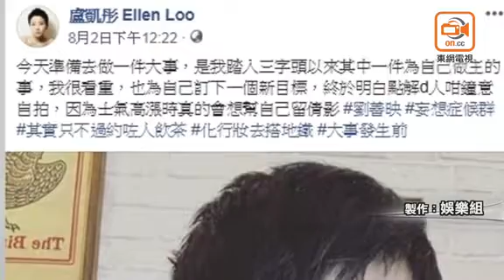歌手盧凱彤跑馬地豪宅墮樓亡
at17盧凱彤（Ellen）墮樓身亡。現場為跑馬地成和道69號一幢豪宅，今早(5日)9時50分，一名女子被發現由高處墮下，倒臥平台，救護員接報趕至，證實女子已傷重死亡。警方調查後，證實女子為32歲歌手盧凱彤，現場沒有檢獲遺書，但相信事件沒有可疑，懷疑她從大廈天台墮下，案件列作自殺，死因有待驗屍後確定。案件發生時有一段小插曲，警方最初到場調查時，一度以為死者是棚架工人。

盧為香港歌唱組合at17成員，2001年，15歲Ellen與林二汶組成組合at17出道，2011年二人分開發展，Ellen推出個人首張專輯，樂迷反應熱烈。2013年Ellen首次入圍台灣金曲獎，同年Ellen籌備首個個人大型演唱會，壓力過大，情緒開始出現問題，最終在黃耀明勸喻下求醫，2014年證實患上躁鬱症及人群恐懼症，經過一年藥物控制及心理輔導，Ellen成功走出陰霾。去年六月，盧大方宣布出櫃兼承認於2016年與同性密友余靜萍拉埋天窗。

防止自殺求助熱線：
香港撒瑪利亞防止自殺會： 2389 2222
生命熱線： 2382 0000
明愛向晴軒： 18288
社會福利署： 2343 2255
撒瑪利亞會熱線(多種語言)： 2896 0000
東華三院芷若園： 18281
醫管局精神健康專線： 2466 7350